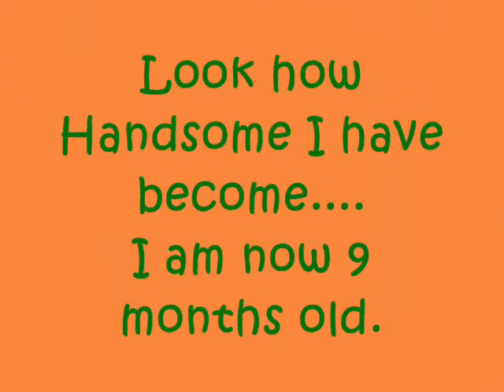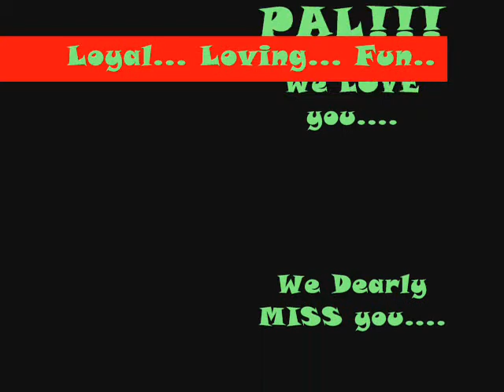Tyson Tribute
Compilations of our Rottweilers Pictures.